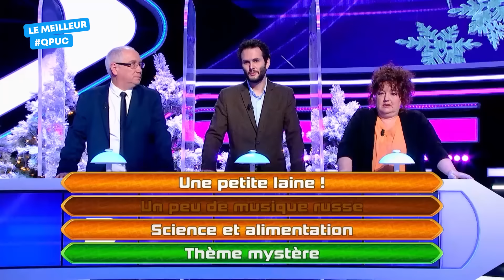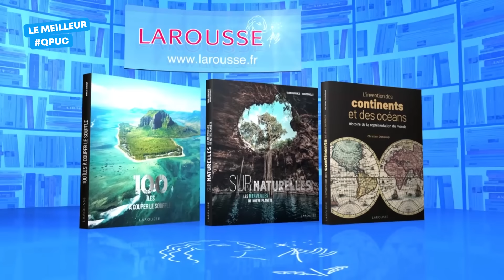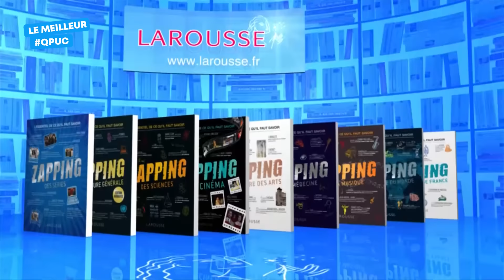Emission Intégrale - Le Meilleur de Questions pour un Champion - 28 décembre 2020